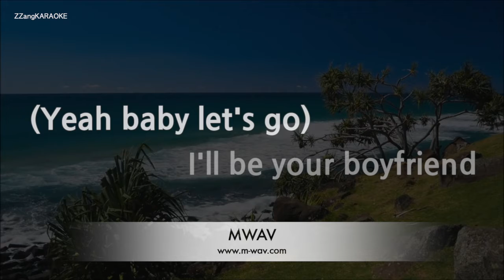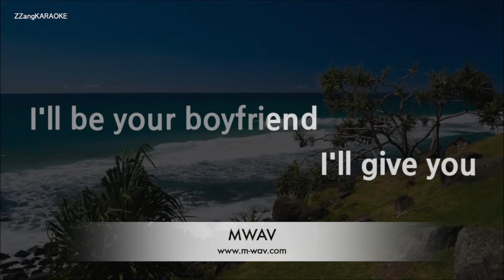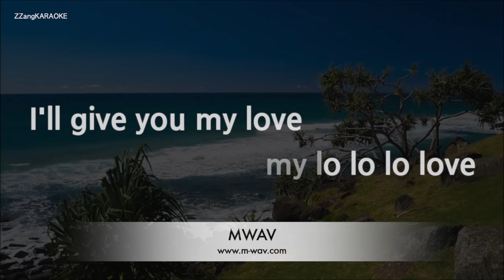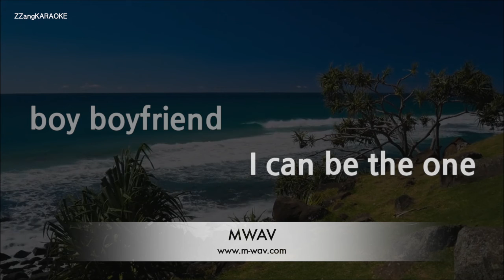[짱가라오케/노래방] 엔하이픈(ENHYPEN)-Let Me In (20 CUBE) [ZZang KARAOKE]